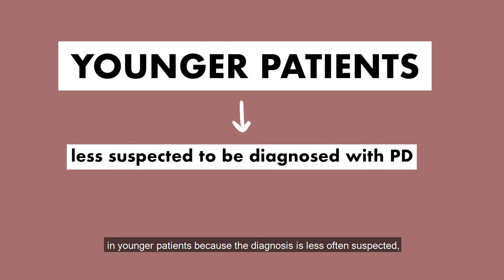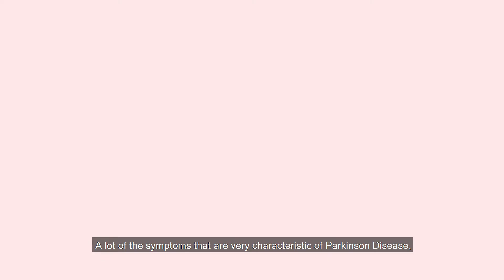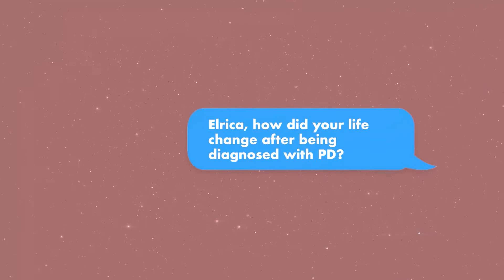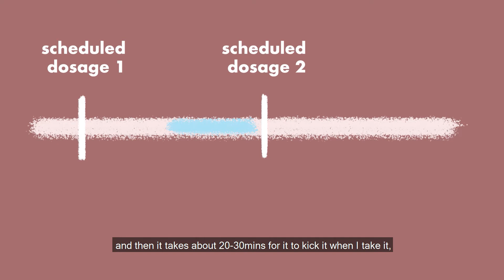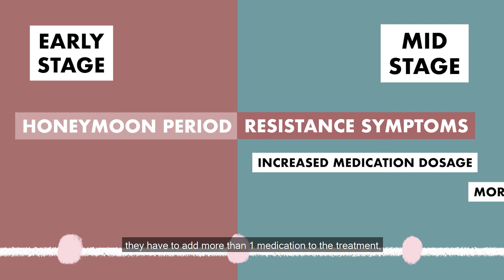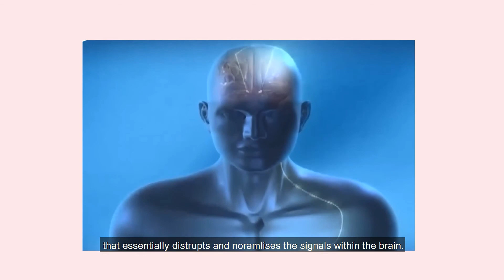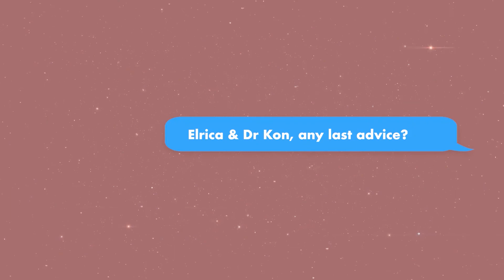My Parkinson Disease Story- is Deep Brain Stimulation for me? | DoctorxDentist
In this video, Dr Nicolas Kon will be delving into Deep Brain Stimulation for Parkinson Disease! Along with Dr Kon, we are happy to have Elrica Tanu who will be sharing her ongoing journey with Parkinson's Disease, be sure to tune in to find out more!

0:19- What is Parkinsons Disease?
1:09 - Elrica's onset of symptoms with PD
1:27 - Symptoms of PD
2:00- Elrica's feelings upon diagnosis
2:19 - Elrica's lifestyle changes after diagnosis
2:43 - Elrica's challenges of coping with PD
3:03- Dr Kon's thoughts on Elrica's coping techniques
3:20- Treatment Options for PD
3:33- Elrica's limitations with PD medication
4:04- Dr Kon's thoughts on PD medication
4:40- What is Deep Brain Stimulation(DBS)?
5:19- Why and when should you consider DBS?
6:29- Elrica and Dr Kon's advice

►Read these articles for more information on Deep Brain Stimulation:
- Ultimate Guide to Deep Brain Stimulation for Parkinson’s Disease (2020)